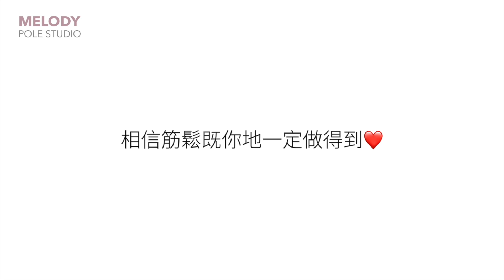適合有初階跳鋼管舞經驗 筋又鬆的你的鋼管舞動作|| pole tricks || pole dance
岩岩學跳鋼管舞一段時間，筋本身又好鬆既朋友仔～
你地可以做一d筋鬆既pole tricks～可以令其他人妒忌羨慕一下😆
今日分享4個筋鬆既朋友可以嘗試既pole tricks！
我相信你地做到嫁！